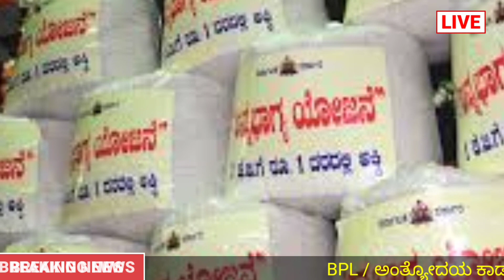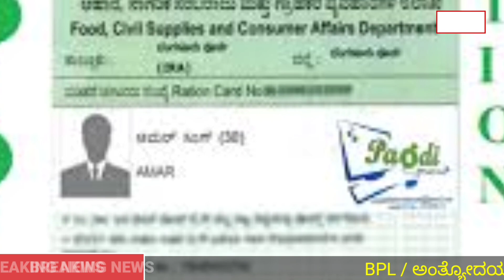BPL AAY ರೇಷನ್ ಕಾರ್ಡ್ ಇದ್ದವರಿಗೆ/ಎಲ್ಲಾ ಮಹಿಳೆಯರ ಸಾಲ ಮನ್ನಾ ಘೋಷಣೆ/ karnataka govt women's scheme/myideas